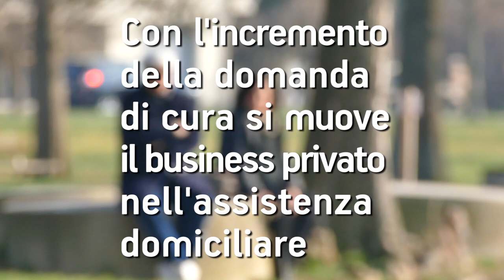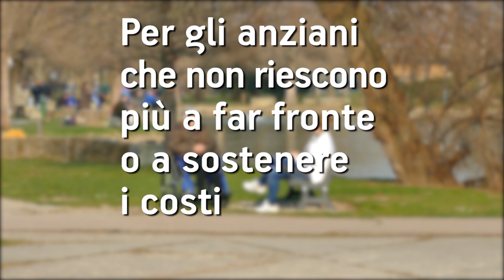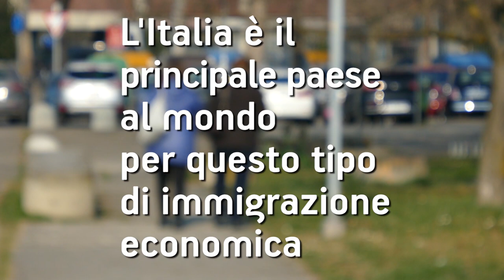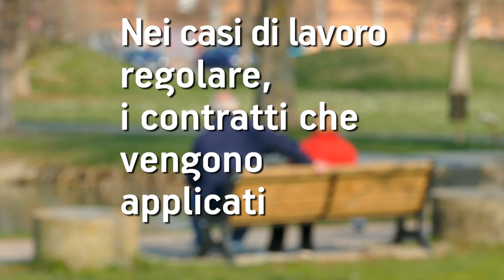INCHIESTA La business-assistenza per anziani | Di Marco Amendola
Sempre più spesso, tante famiglie si trovano a fare i conti con l'assistenza domiciliare per i propri cari non più auto sufficienti.
Ma questo settore è dominato dal privato e dal mercato, con lavoratori e famiglie che spesso diventano l'anello debole del sistema. Servizio di Marco Amendola - 26 febbraio 2020